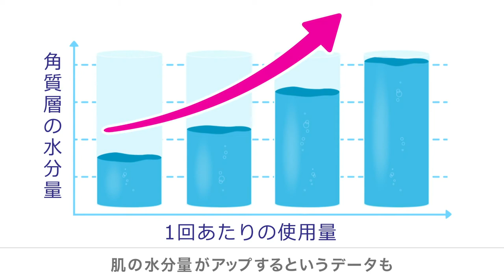Kem Dưỡng Dạng Gel Naturie Hatomugi Skin Conditioning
Khỏe Đẹp Tại Nhà - Phân Phối Sản Phẩm Chính Hãng 100%
Địa chỉ: 41 A Thái Thị Bôi, P. Chính Gián, Q. Thanh Khê, TP Đà Nẵng.